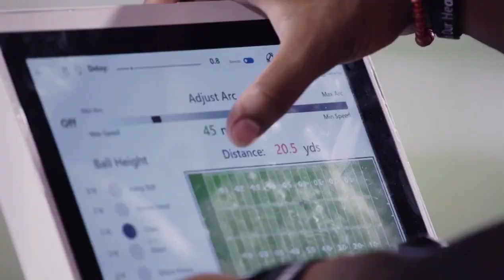"We want to catch more balls than anyone else in the country."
"The Seeker tracks reps, I don't know if there's anyone in the country that's within a quarter of how many balls our guys catch."
-Coach @brianhartline on  @CBSSportsCFB Confidential

Loved this CBS Feature showcasing how the B1G have been getting ready for the season. Jump to the 3-minute mark to see the B1G impact the Seeker is having for B1G teams and other programs across the country 😉

*This video does not constitute an endorsement of the Monarc product by The Ohio State University*

Follow @monarcsport on Instagram to see how the Seeker is changing the game.